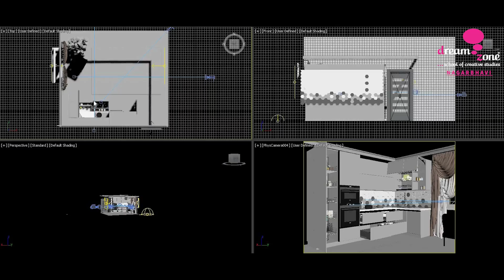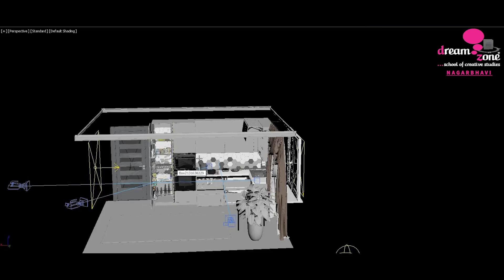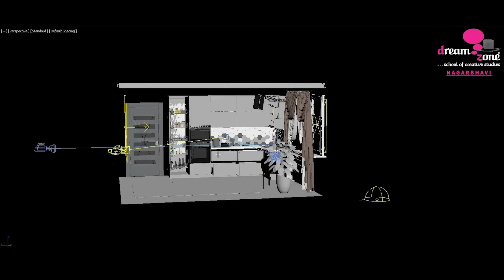Detailed 3dmodel of a Kitchen done in 3dsmax. Work done by student